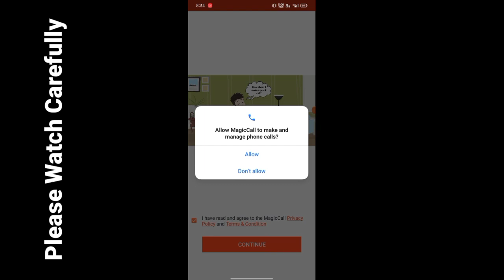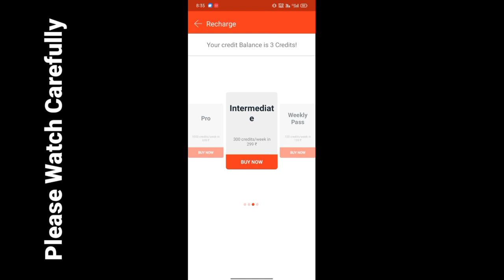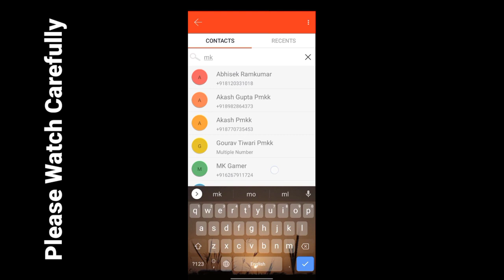लड़की की आवाज में Call कैसे लगायें | लड़की की आवाज मैं बात करे | आबज कैसे बदले| Change Voice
लड़की की आवाज में Call कैसे लगायें | Voice Changer Within Call|| Change Voice During a Call Free

Call पर अपनी आवाज को लड़की के आवाज में कैसे बदले ?

change voice girl,
male to female voice ,
ladki ki awaz me call lagaye,

अनजान नंबर से कॉल फ्री,
भिड़ने के लिए अंजान नंबर से कॉल,
अज्ञात नंबर से कॉल मलयालम,
अनजान नंबर से कॉल रिंगटोन,
अज्ञात नंबर से कॉल आईफ़ोन,
अनजान नंबर से कॉल प्रैंक,
अंजान नंबर से कॉल अलविदा कहती है,
भिड़े को आया अनजान नंबर से कॉल,
अनजान नंबर से व्हाट्सएप कॉल को ब्लॉक करें,
अनजान नंबर से कॉल ब्लॉक करें,
अनजान नंबर से कॉल,
अनजान नंबर से कॉल रिजेक्ट करें,
अनजान नंबर से कॉल रिसीव न करें,
अनजान नंबर से आ रही कॉल,
अनजान नंबर से कॉल आ रही है,
अनजान नंबर से कॉल कैसे करे,
अनजान नंबर से फ्री में कॉल कैसे करें,
अनजान नंबर से आईफोन पर कॉल कैसे करें,
पाकिस्तान में अंजान नंबर से कॉल कैसे करें,
तमिल में अनजान नंबर से कॉल कैसे करें,
अंजान नंबर ऐप से कॉल कैसे करें,
अनजान नंबर से कॉल करना,
अनजान नंबर से कॉल नहीं,
अनजान नंबर से आया कॉल,